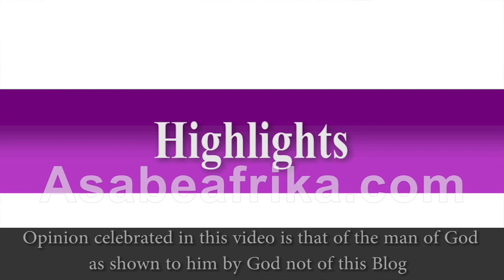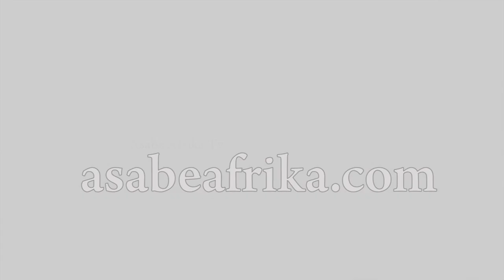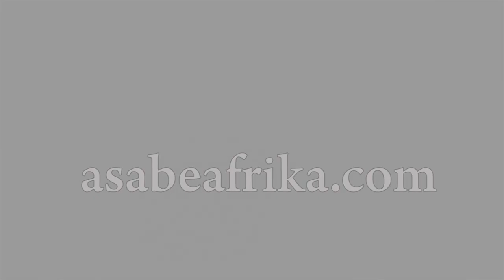Praise-Worship, Prayer, Testimonies & New Revelations by Prophet Segun Adebayo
PROPHET (DR.) SEGUN ADEBAYO is a dynamic vessel of God created for manifestation of His glory in the lives of lost sheeps (Ezekiel 34:7-10).

DURING the last Sunday of the Month Service of April 30th of Year 2023, after a Praise Jamz by visiting Music Star and younger brother to late Gospel Music icon, Evangelist Bukola Olomola (Baba Ara) EVANGELIST TUNDE OLOMOLA (Baba Ara II) there was testimonies and new revelations by the Prophet of God.

 The Prophet revealed more as exposed by God Almighty and urged Nigerians to be calm and focused as God is the author of the present situation for the benefit of His children.

Find out more in this last clip of the Special Service